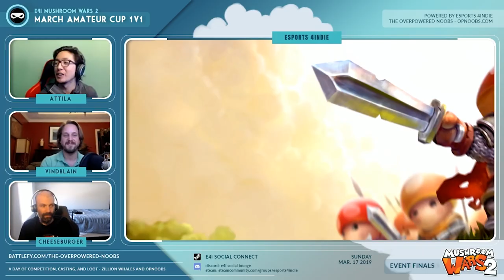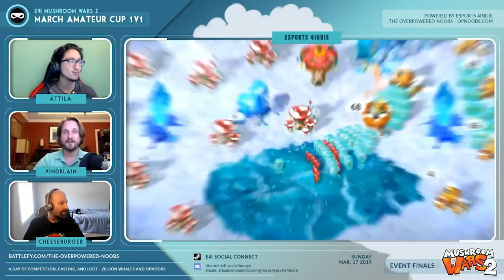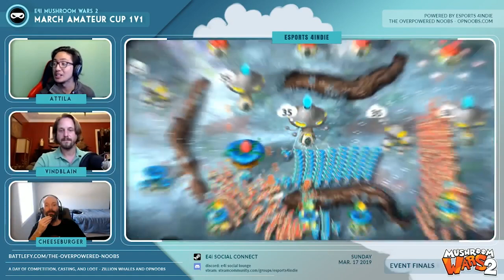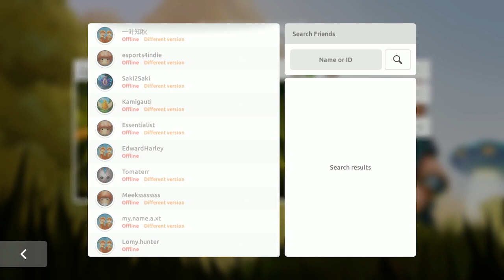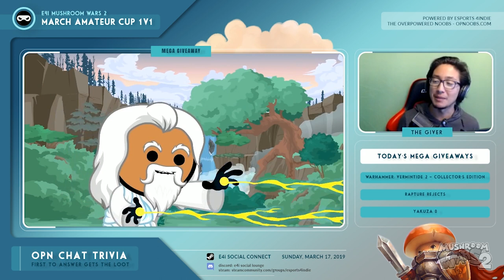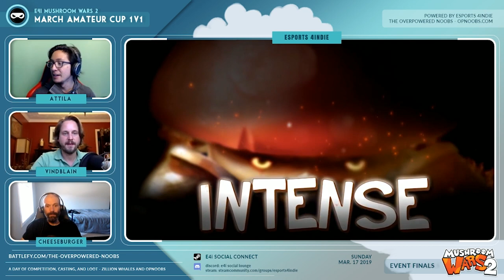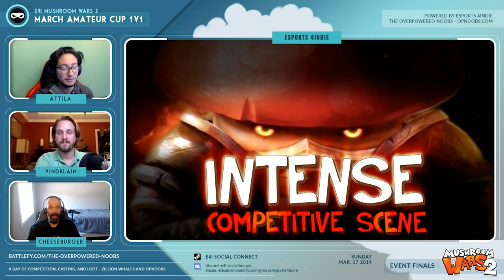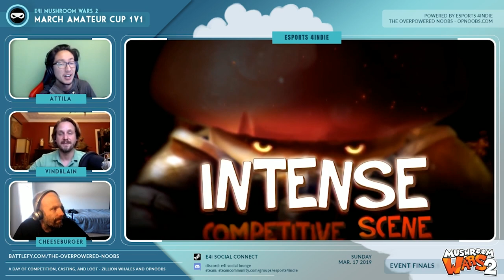E4i Mushroom Wars 2 March Amateur Cup 1v1